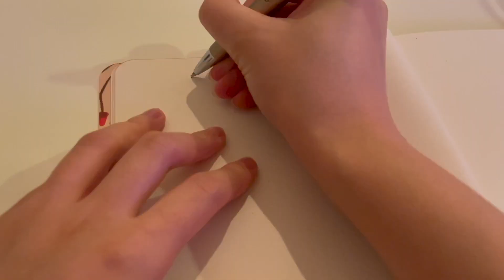SUB【生理ルーティン】女の子の日を快適に過ごす方法｜GU吸水ショーツレビュー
Hannaの暮らしをご視聴いただきありがとうございます🌼
今回は私の生理中の過ごし方をご紹介します。
吸水ショーツのほかにも月経カップなど最近はフェムテック商品がたくさん出ていて気になります🤔
今回ご紹介したものの中にも人によって合う合わないの個人差があると思いますので、ご自身に合いそうなものをお試しいただけたらと思います☺️

0:59 鉄分を摂る
1:28 ハーブティーを飲む
2:11 お腹を温める
3:01 吸水ショーツを使う
4:53 温まるご飯を食べる
6:30 アロマでリラックスする
7:07 無理せず過ごす